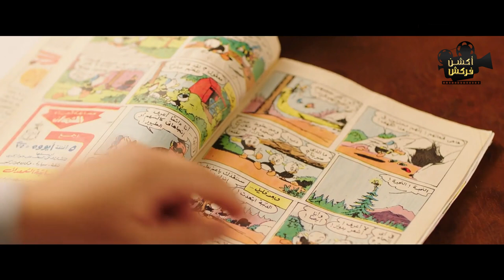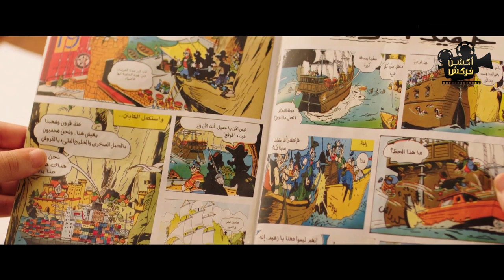حصريا الحلقة الثانية عشر من مسلسل الكبير الجزء السابع - El Kabeer Episode 12